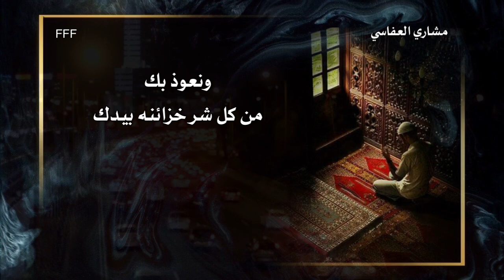دعاء مشاري العفاسي اللهم انا نسالك من كل خير خزائنه بيدك